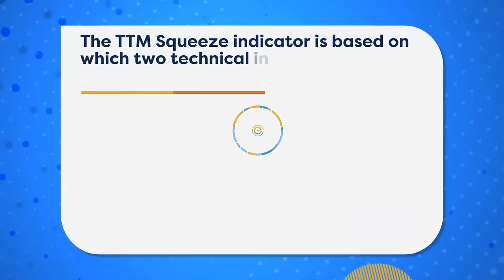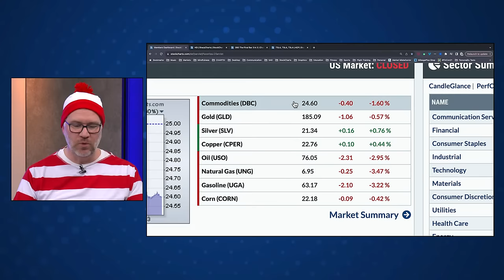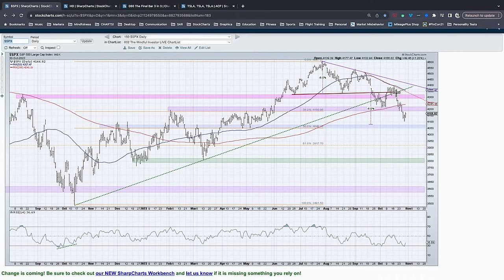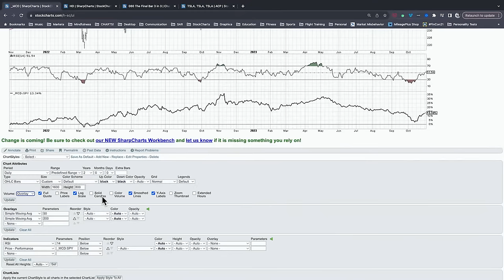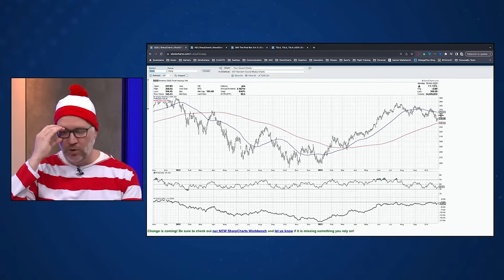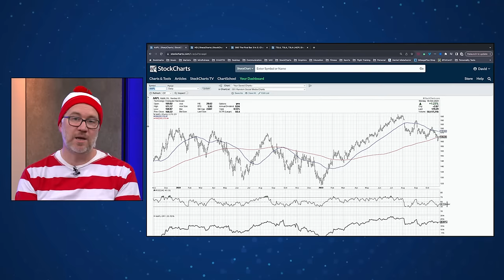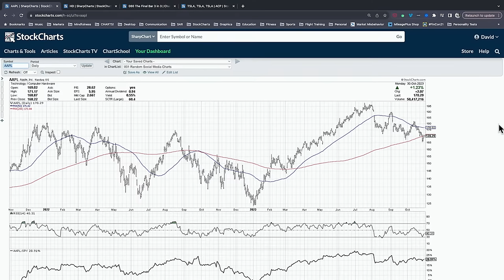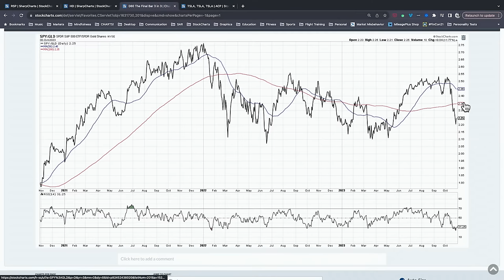Countertrend Rally in the Works for SPX? What the Charts Reveal | The Final Bar (10.30.23)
David Keller, CMT discusses implications for this week's earnings releases, the November Fed meeting, and geopolitical events.  He answers live viewer questions on volume-based indicators, downside targets for the S&P 500 chart, possibilities for a countertrend rally for stocks, and why investors should consider this market guilty until proven innocent.

00:00 Coming Up Next
02:38 Market Recap
18:41 Contact Us
19:11 Q1: “How important is volume and measuring volume in a reversal?”
24:05 Q2: “Where is the QQQ's after a slight bounce? Is it a bull trap or short-term oversold bounce?”
27:25 Q3: “What would you say are the key fundamental metrics that set apart the Magnificent 7 stocks from all others?”
31:22 Q4: “The current market environment is leading to odd new clothing styles, is the oddness of the outfit similar to the rise an fall of hemlines with the market, the measure from the last century?”
33:25 Q5: “Staying away from Apple, until its earnings?”
36:27 Q6: “Have you noticed a different behavior & character to the rhythms & short term movements of the market with the proliferation of better & better Institutional AI computer trading?”
39:36 Q6: “What are your thoughts about Dow Theory confirming this is the start of a bear market. Where fears begets more fear.”
41:27 3-in-3